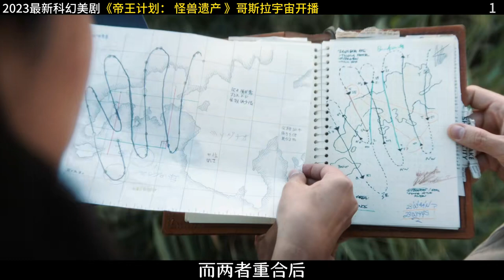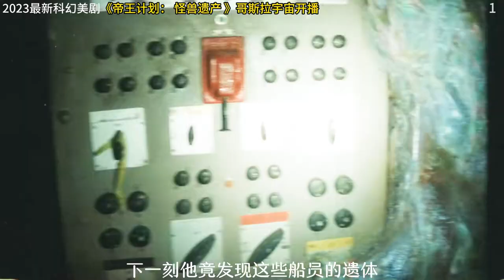哥斯拉宇宙真人劇集 帝王計劃：怪獸遺產